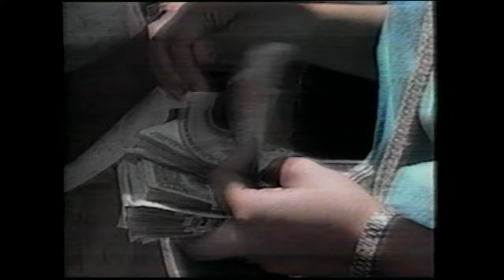Tratos y retratos | Temporada 1993 | Alfredo Bryce Echenique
Desde la fundación de Canal 22 como televisora pública una de sus producciones insignia fue el programa de Tratos y retratos, donde Silvia Lemus hace un recorrido entre las figuras más destacadas de las letras y la cultura a nivel mundial.

En este programa de la temporada 1993, Silvia Lemus entrevista a Alfredo Bryce Echenique, escritor peruano célebre por Un mundo para Julius, La vida exagerada de Martín Romaña y quien, al momento de la entrevista, recién había publicado Dos señoras conversan, y estaba por escribir el primer volumen de sus Antimemorias: Permiso para vivir.